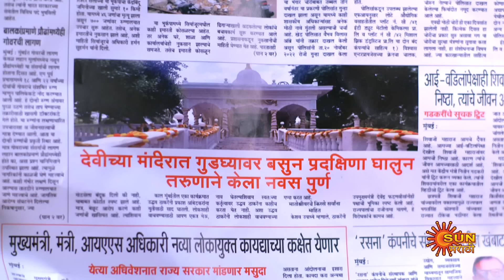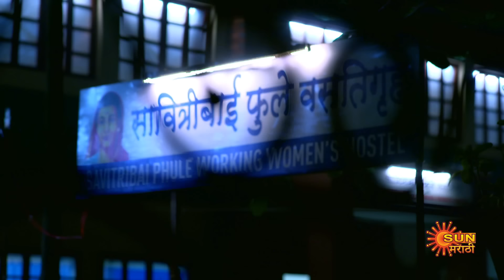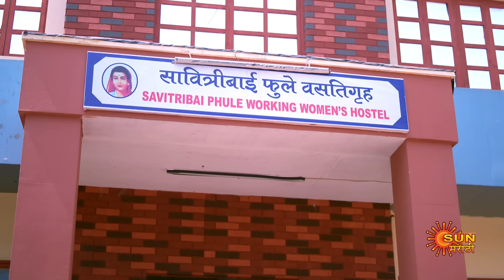Navi janmen Mi - Full Episode | 18 June 2024 | Full Ep FREE on SUN NXT | Sun Marathi